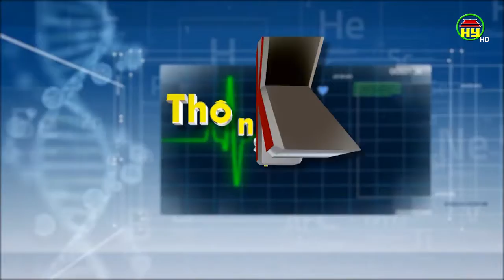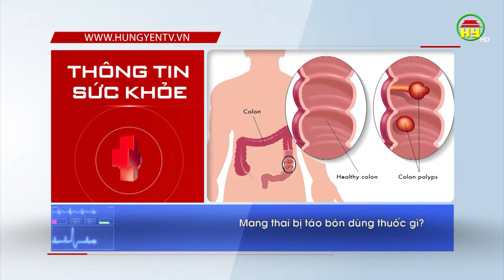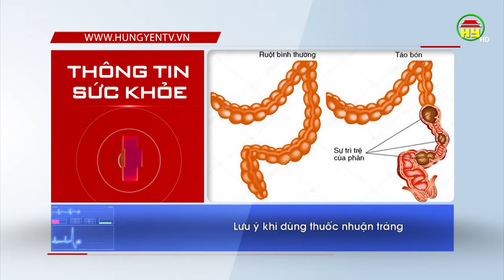Phòng và điều trị chứng táo bón